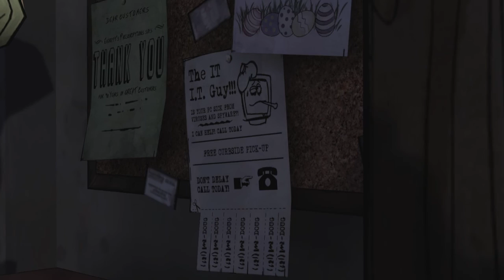The Walking Dead Season One #5 Es läuft nix im TV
Einfach mal Lust auf dieses Spiel gehabt, auch wenn es schon etwas älter ist.
Jeden Tag wird 14Uhr eine neue Folge erscheinen.